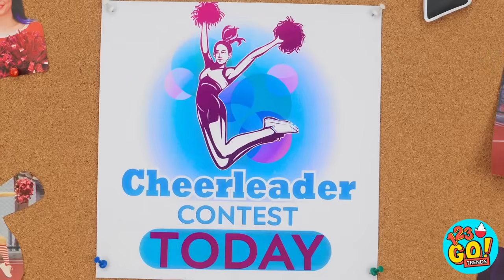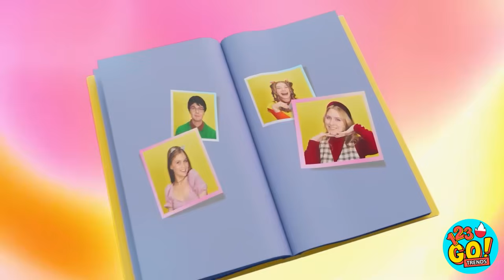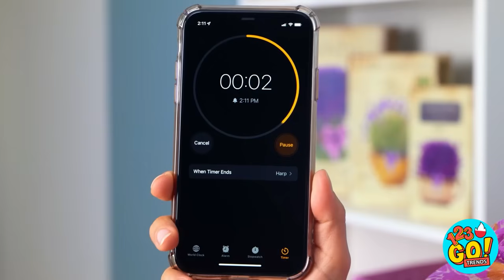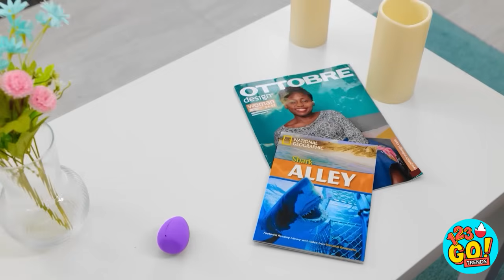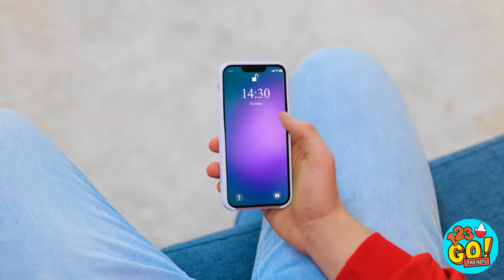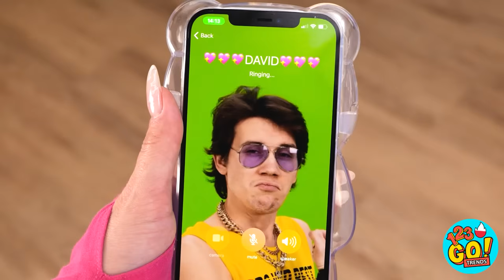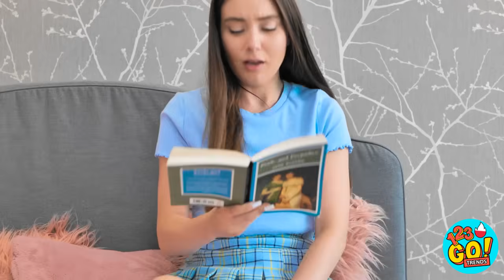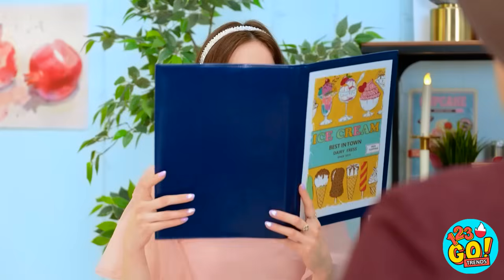UBOGA POPULARNA CHEERLEADERKA VS BOGATA NIEPOPULARNA CHEERLEADERKA 👑 Porady od 123 GO! TRENDS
W konkursie cheerleaderek nie chodzi o popularność, lecz o talent. Kto według ciebie wygrał zawody? Stacy? A może Gina? Daj znać w komentarzach poniżej.